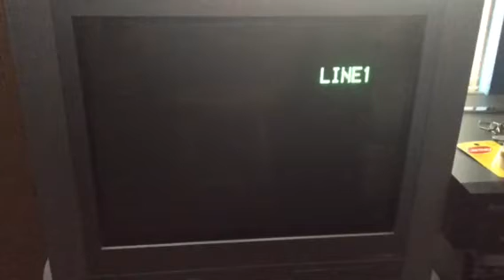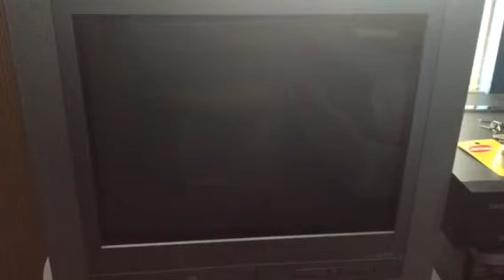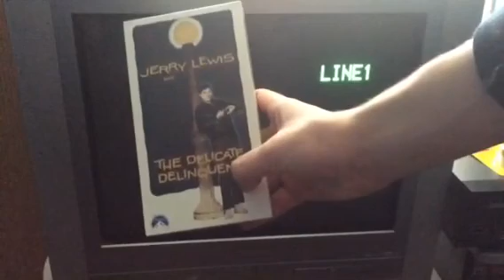Closing to The delicate delinquent 1990 vhs.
1: Paramount pictures 1953 logo/ The end.
2: Black screen.
3: High pitched WSOD.
4: Black screen.
5: Clicking WSOD.
This video is also for TylerTristar2isback, VHS Beta opening preview lover, Fishel Rachel, and Devintroy, and Corbin petty.
This is the most rarest vhs closing I ever seen